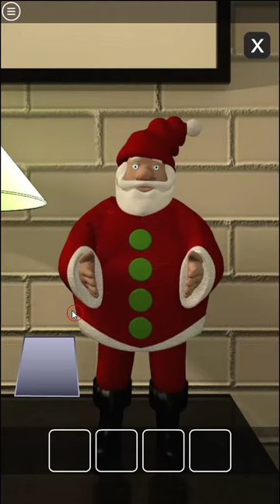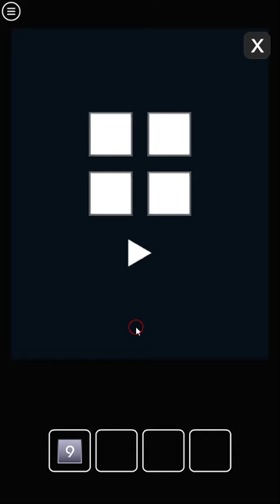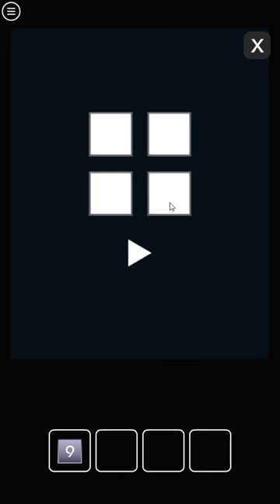[Amajeto] Holiday Walkthrough